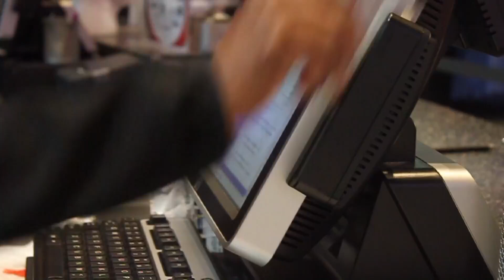Henry Isaacson dies at 91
His funeral is Sunday at Temple Emanuel.